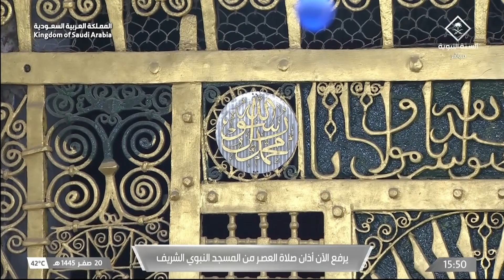5th Sep 2023 Madeenah 'Asr Adhaan Sheikh Hassan Khashugji